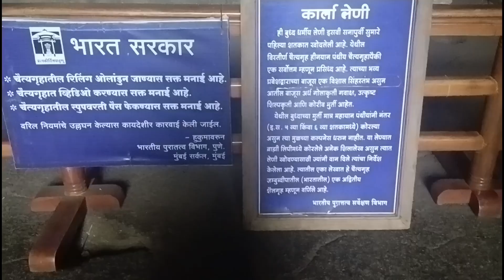Navratri Special Vlog | Ekvira Aai Mandir | Karla Caves | Bhaje Caves | Near Lonavala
The Ekvira Aai Mandir is a Hindu temple located near the Karla Caves near Lonavala in Maharashtra, India. Here, the worship of the goddess Ekvira is carried on right next to the caves, once a center of Buddhism. The temple is a prime spot of worship for the Tribal Coastal Koli People. But along with the Koli (fisherman) folk, Aai Ekvira is worshipped by many communities, especially those belonging to the Agri, CKP Daivadnya Brahmins & somewhat Bhandari and Kunbi caste as their presiding family deity, Kuldaivat.